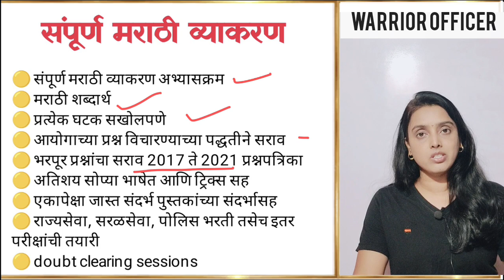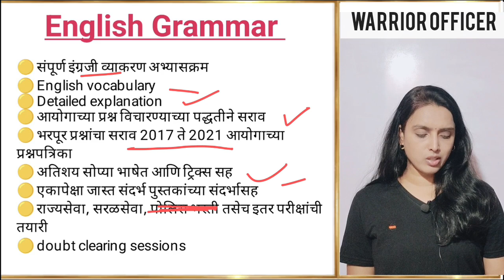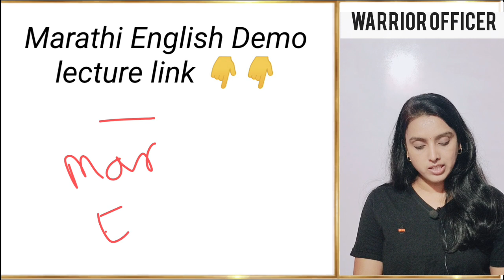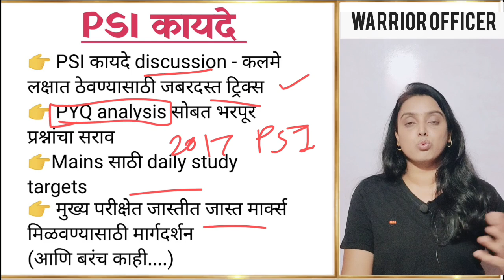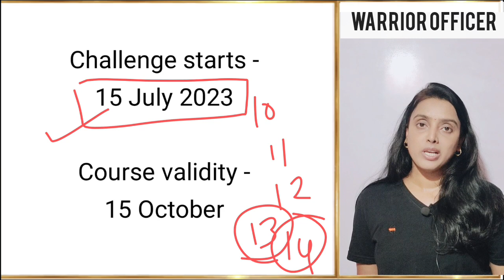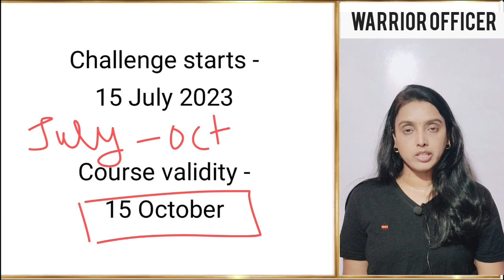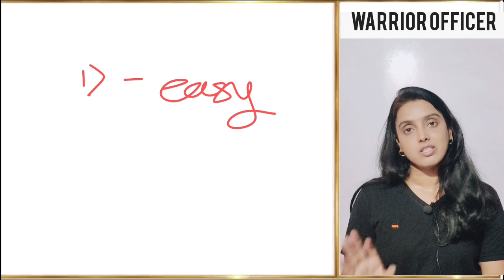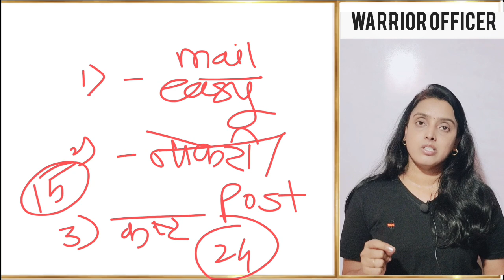संपूर्ण मराठी व्याकरण, संपूर्ण इंग्रजी व्याकरण | PSI कायदे| 3 separate challenges |सर्व परीक्षांसाठी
📝 संपूर्ण मराठी आणि इंग्रजी व्याकरण कोर्स 📝

👉 कोर्स मध्ये काय मिळणार??

🟡 संपूर्ण मराठी व्याकरण अभ्यासक्रम
🟡 संपूर्ण इंग्रजी व्याकरण अभ्यासक्रम
🟡 PSI कायदे lecture+ Tricks
🟡 मराठी  English vocabulary
🟡 Live Voice chat sessions
🟡 प्रत्येक घटक सखोलपणे
🟡 आयोगाच्या प्रश्न विचारण्याच्या पद्धतीने सराव
🟡 भरपूर प्रश्नांचा सराव
🟡 अतिशय सोप्या भाषेत आणि ट्रिक्स सह
🟡 एकापेक्षा जास्त संदर्भ पुस्तकांच्या संदर्भासह
🟡 एमपीएससी, तलाठी, सरळसेवा, पोलिस भरती, वनरक्षक, पशुसंवर्धन , तसेच इतर परीक्षांची तयारी
🟡 lectures  कितीही वेळा पाहता येणार!

अधिक महितीसाठी telegram channel जॉईन करा